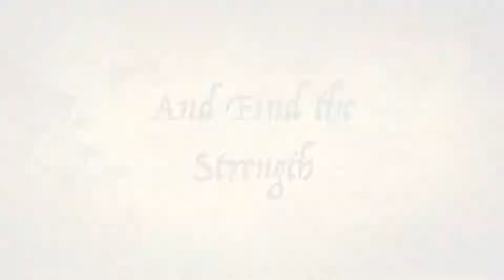Chess From Down Under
Created by Ben Kufahl and Adam Kopp